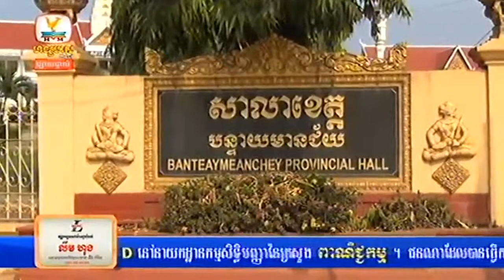Khmer Hot News Today | Hang Meas News,HDTV, On 23 February 2015, Part 03